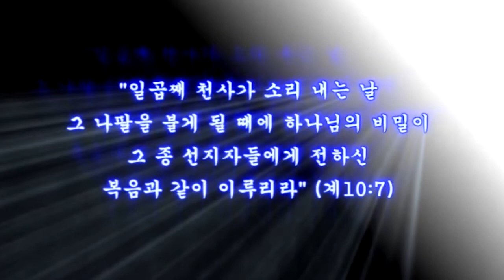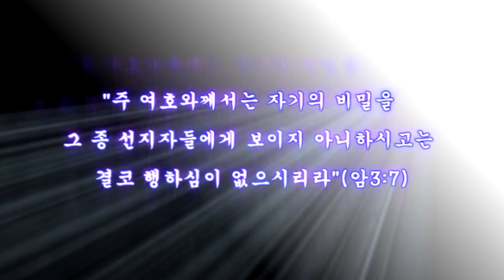스룹바벨 선교회 20191111_D_에스겔12장(20150802)_속도UP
[월 새벽 설교] 에스겔 12장 : 심판의 예고 2019/11/11 Monday Dawn

2015년 8월 2일

5th Floor, 18, Guksabong 1-gil, Dongjak-gu, Seoul, Korea